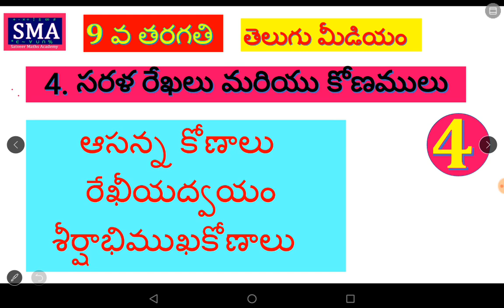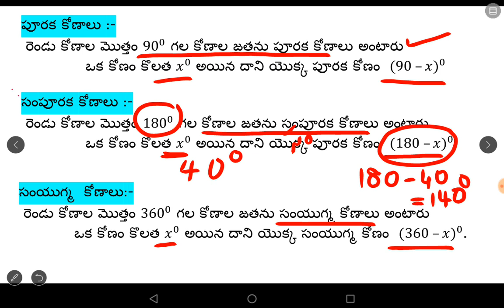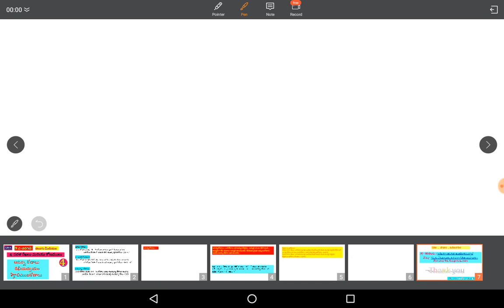సరళ రేఖలు మరియు కోణములు 9 వ తరగతి గణితం Part 4. ఆసన్న కోణములు , శీర్షభిముఖ కోణములు